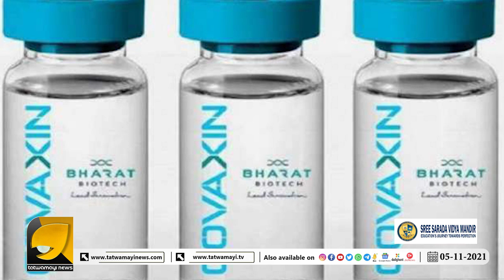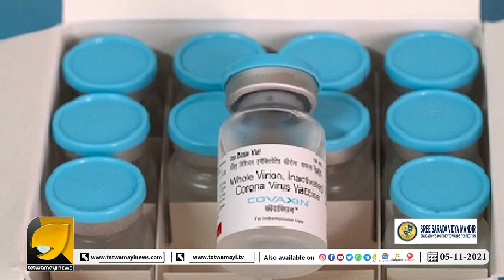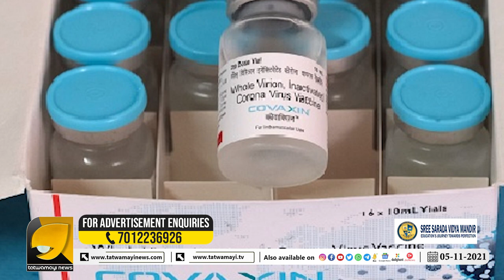ഇത് 56 ഇഞ്ചുകാരന്റെ നയതന്ത്ര വിജയം | Narendra Modi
ഇത്  56 ഇഞ്ചുകാരന്റെ നയതന്ത്ര വിജയം; അഭിമാനമാണീ പ്രധാനമന്ത്രി | Narendra Modi